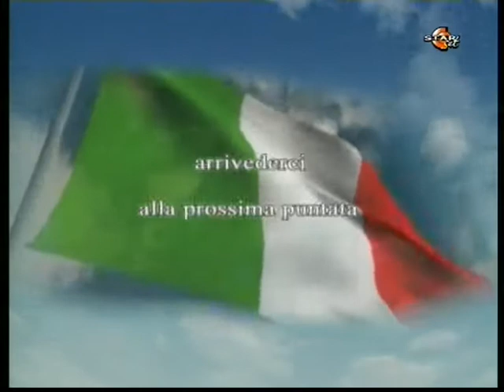Il Borghese in Tv, puntata del 2-01-2012